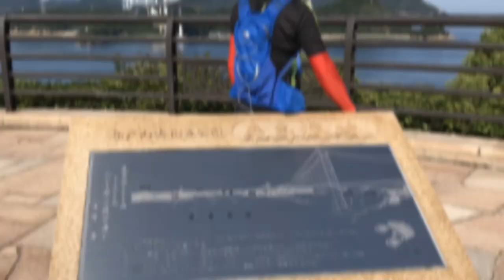National Cycle Route Cycling shimanami Ehime Hiroshima Japan ( Cycling with Setoda cyclists group )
Every captured is memories.
This is the most beautiful cycling route.
Cycling with setoda cyclists group.
Pinoy cyclists in Fukuyama, Hiroshima.
Thanks for safe rides mga ka cycloid.
Life is all about balance.
 Special thanks to all cyclists in Setoda.